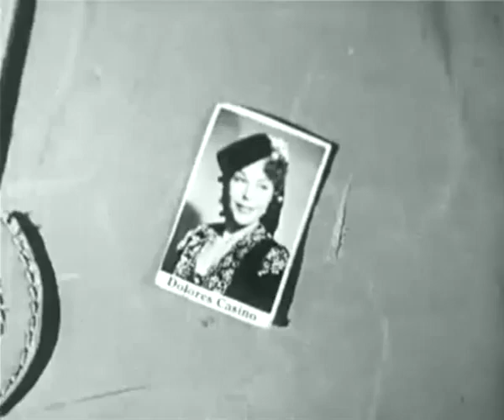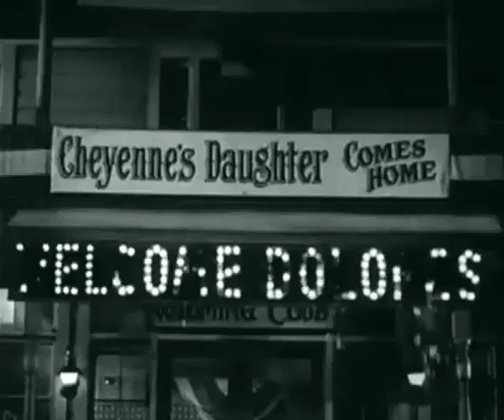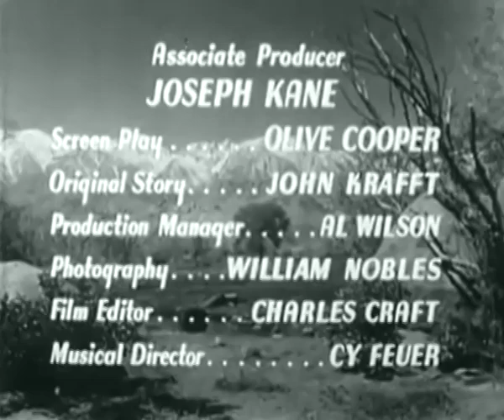In Old Cheyenne 1941 Roy Rogers